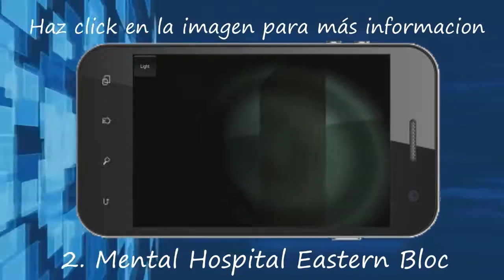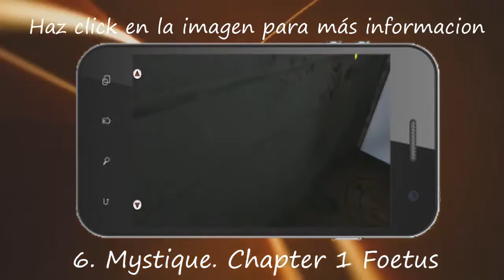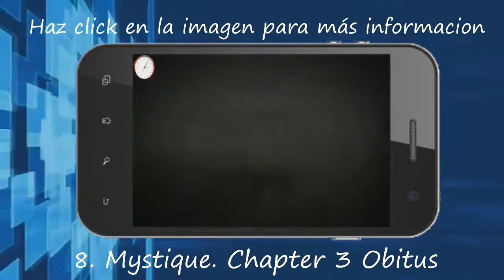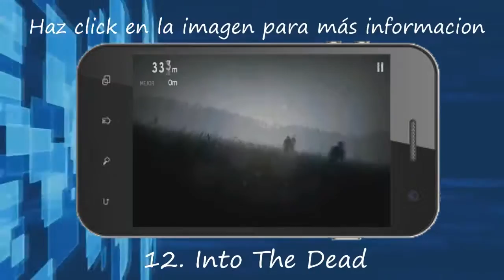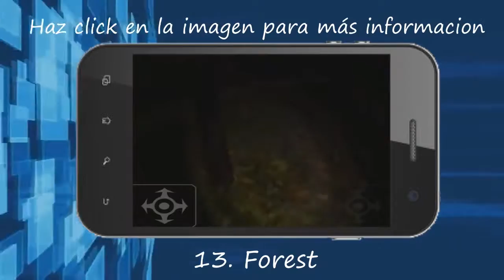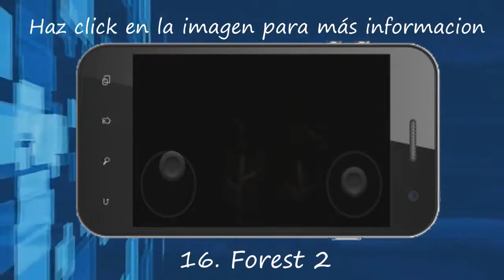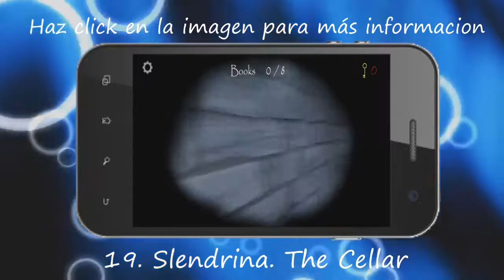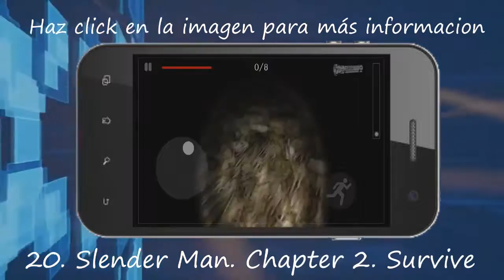Top 20 Juegos de Terror para android [Especial Halloween]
Juegos:
2. Mental Hospital Eastern Bloc
3. Dark Meadow The Pact
6. Mystique. Chapter 1 Foetus
7. Mystique. Chapter 2 The Child
11. Dead on Arrival 2
14. Jeff The Killer. Nightmare
20. Slender Man. Chapter 2. Survive Link de descarga